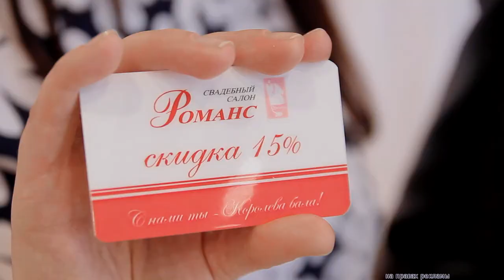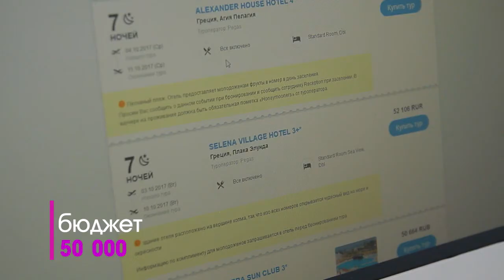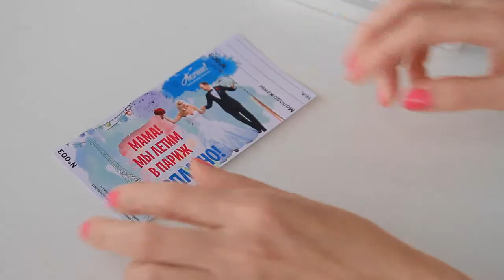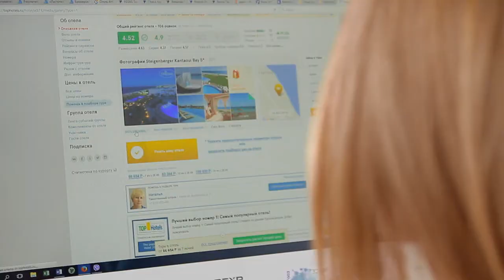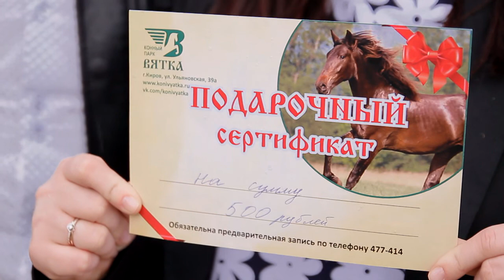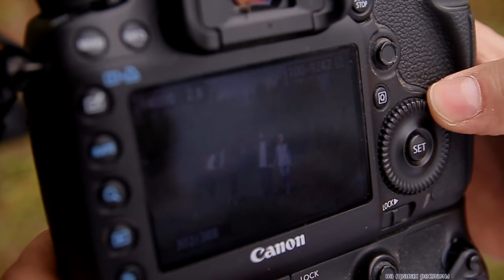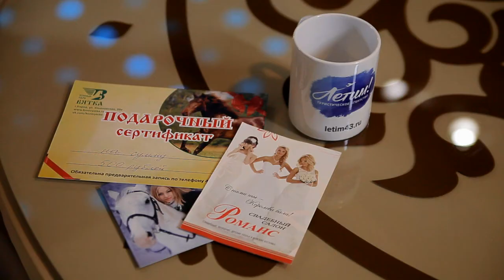"Шоппинг тур" выпуск 29.06.2017